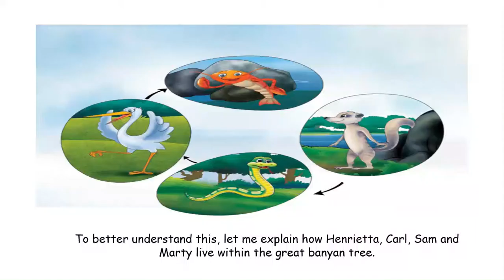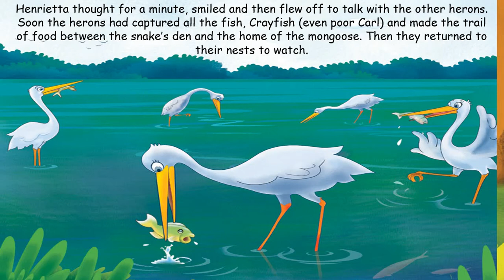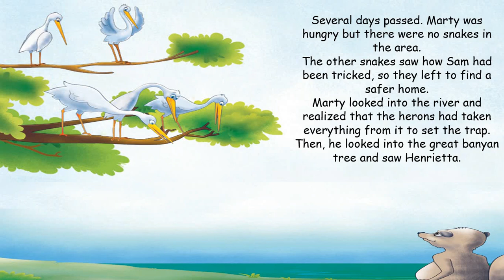Marty Mongoose by T.Albert